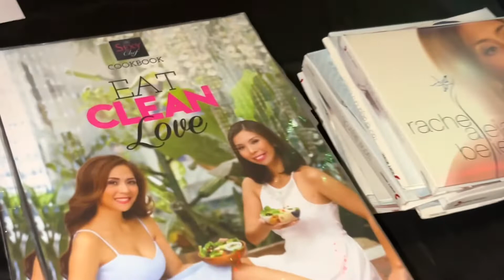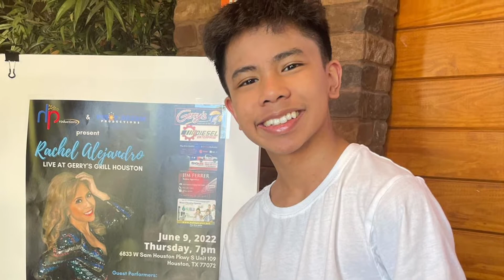JONAH TECSON LIVE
@Rachel Alejandro Concert opening act 6/9/2022
Jonah Tecson - Vocal